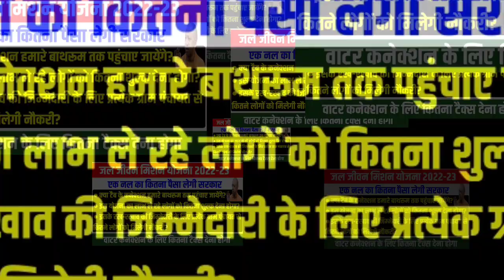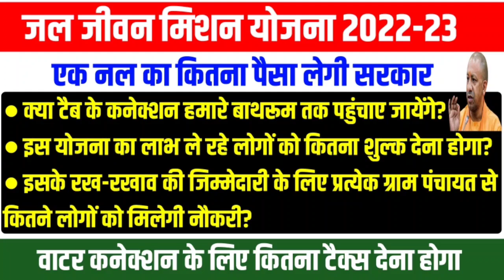जल जीवन मिशन में वाटर कनेक्शन के लिए कितना शुल्क लगेगा | रख रखाव का काम | jal jeevan mission 2023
☎ महत्वपूर्ण जानकारी ☎

👉या फिर सम्पर्क कीजिए
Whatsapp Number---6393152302